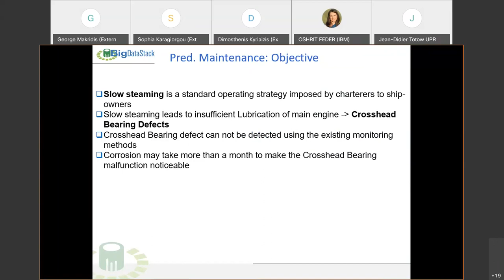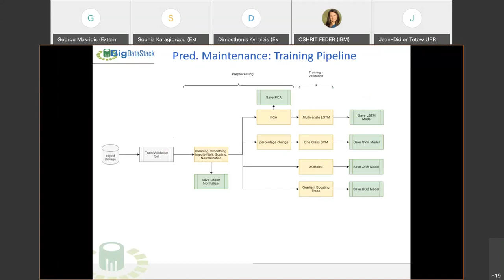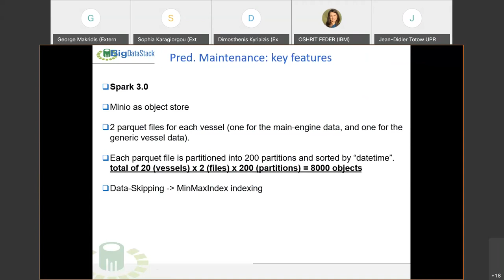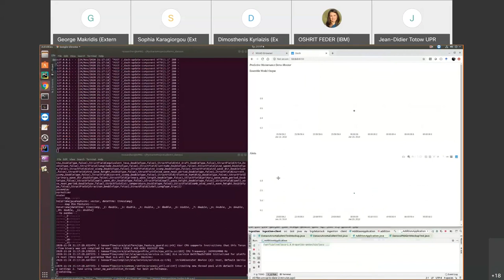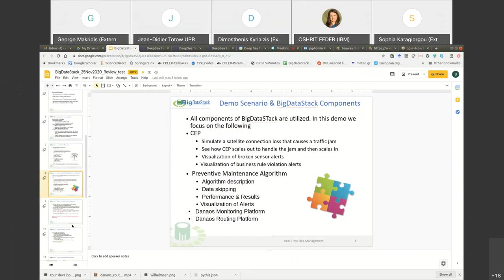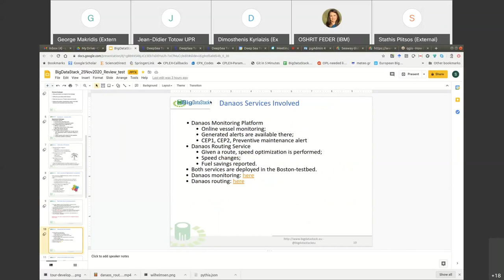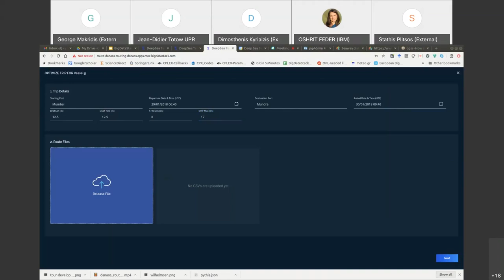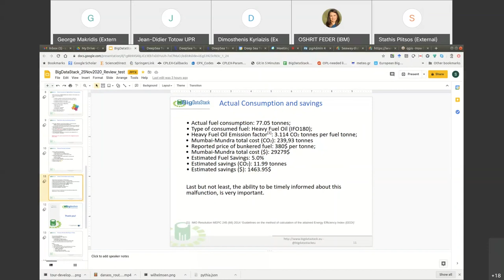Pt. 4 - Maritime Shipping - Predictive Maintenance Stack Demo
George Makridis from the University of Piraeus presented in this demo the Predictive Maintenance software component